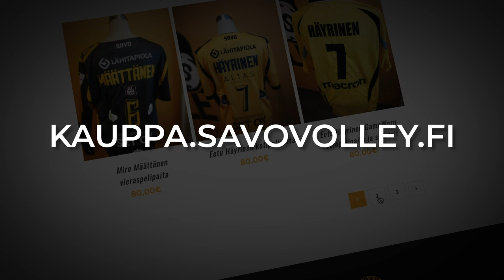Lelu Ojansivu - Näin teet helposti pinssin brändillesi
Savo Volley avasi verkkokaupan osoitteeseen kauppa.savovolley.fi. 200 ensimmäiselle tilaajalle Lelun tekemä pinssi kaupan päälle.